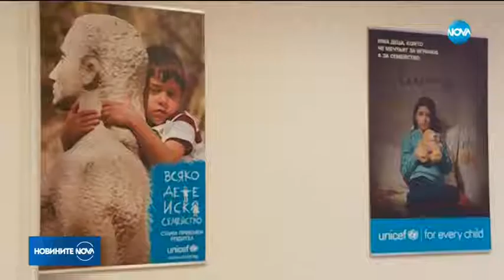Проверка в домовете за деца в цялата страна - Новините на NOVA (13.02.2018)